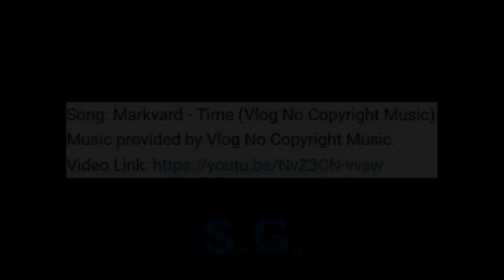Averbode, Forest & heathland, Belgium 🇧🇪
Averbode forest & heathland is located around the abbey of Averbode, Belgium 🇧🇪

Village: Averbode, Country: Belgium 🇧🇪